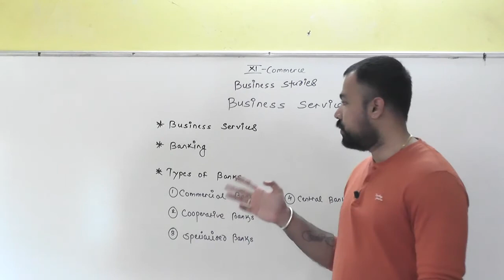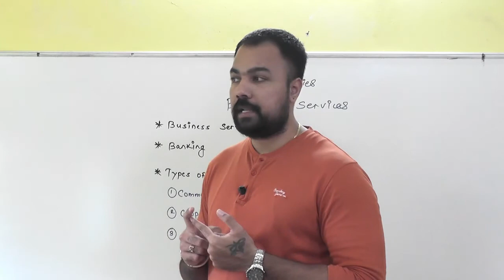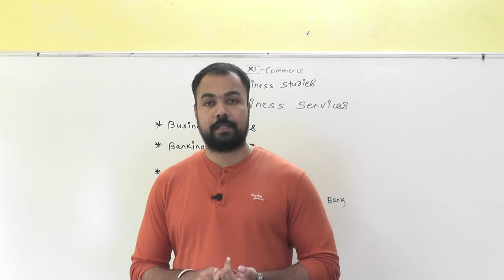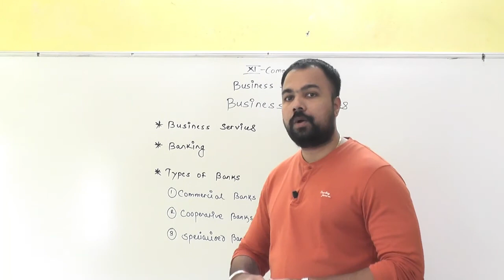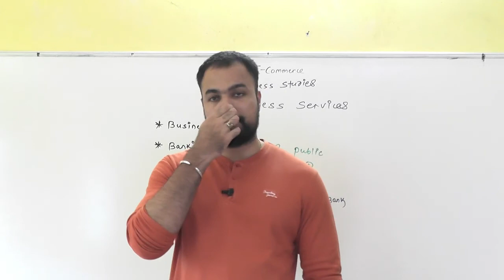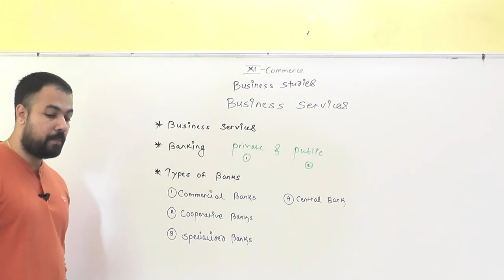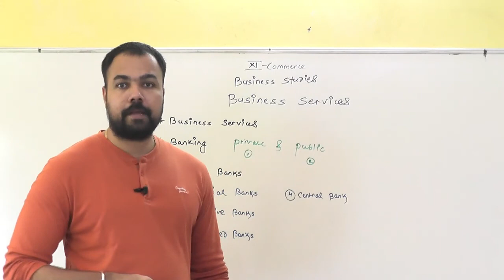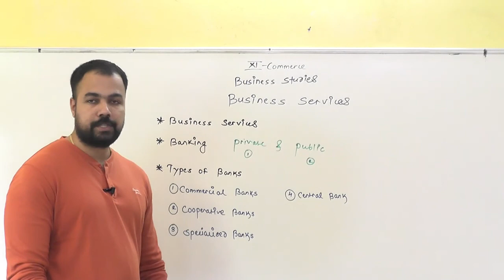Business Services Part 3